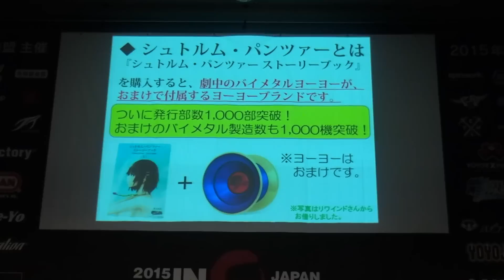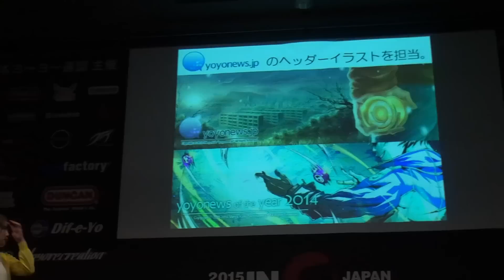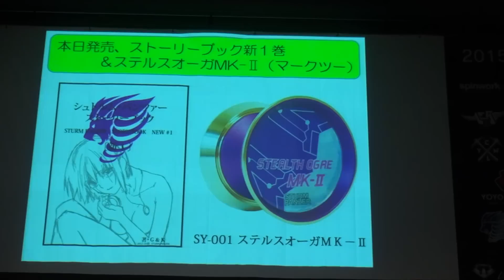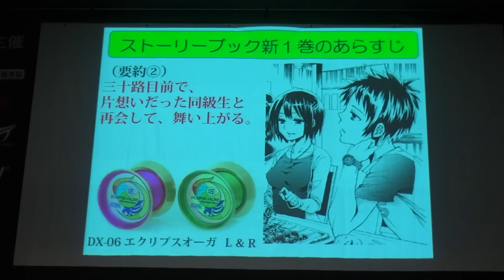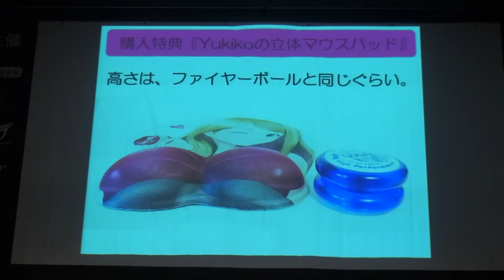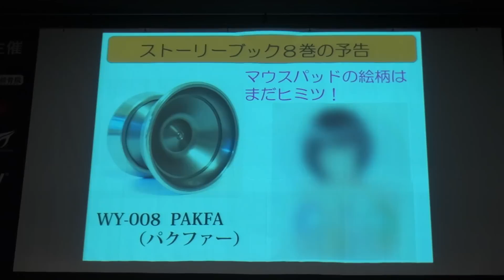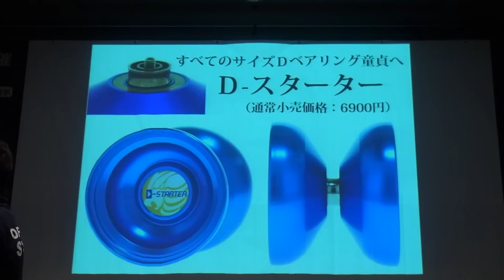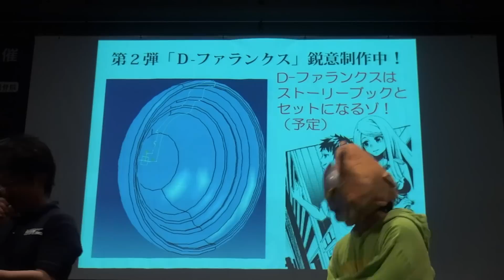2015JN SponcerStage STRUM PANZER